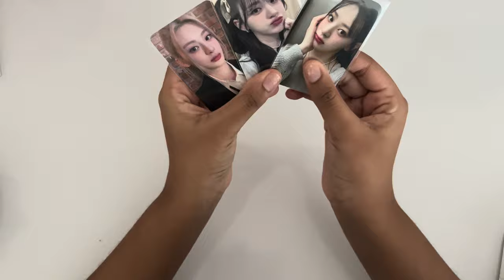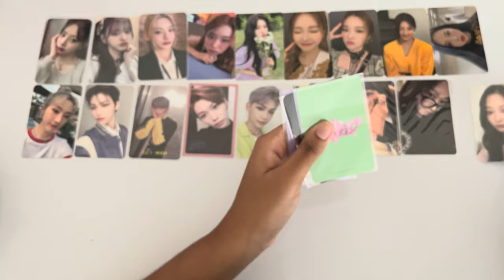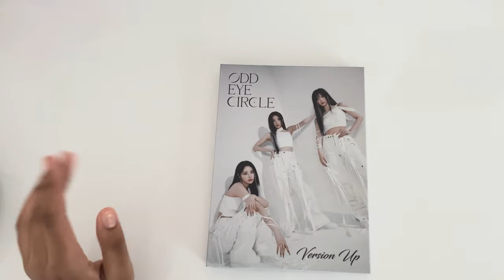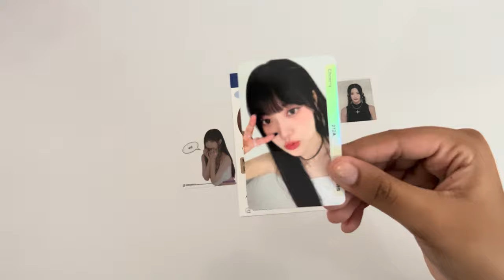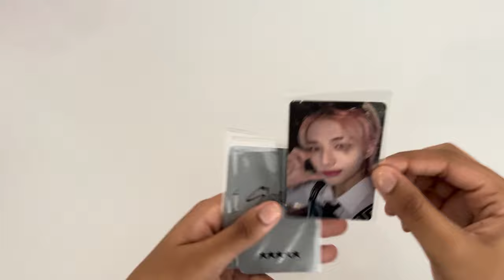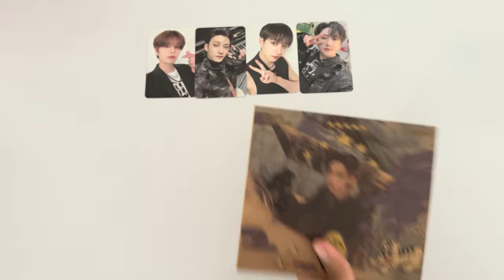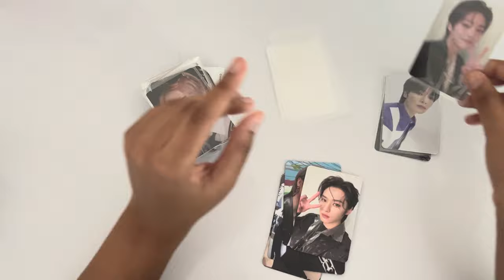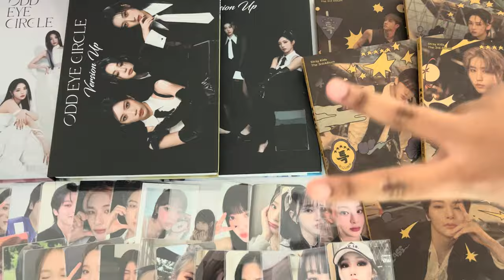kaddy haul #4 ✦ odd eye circle, stray kids & sleeving my pcs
WE GOT THE LOOSSEMBLE TIX & VIP WONDER...i am meetign some of my girls again.

i am not fine